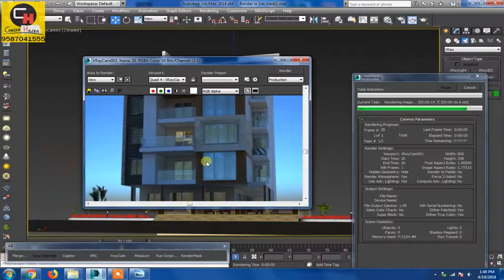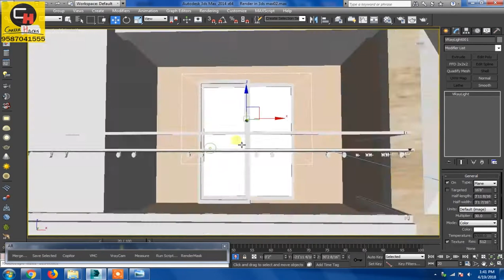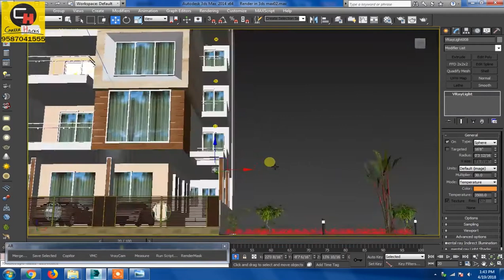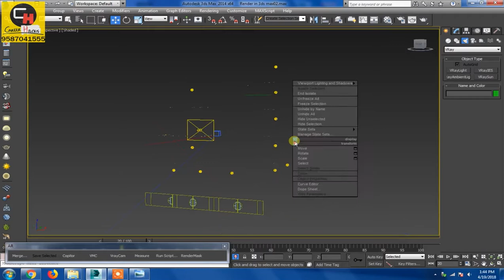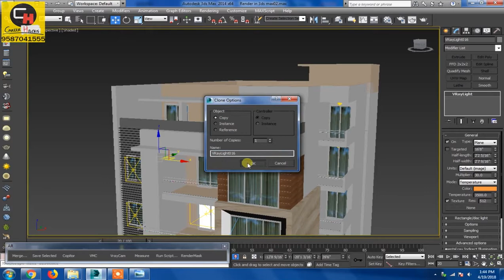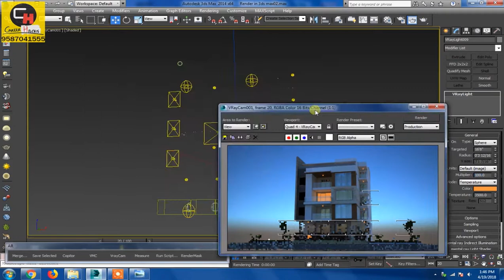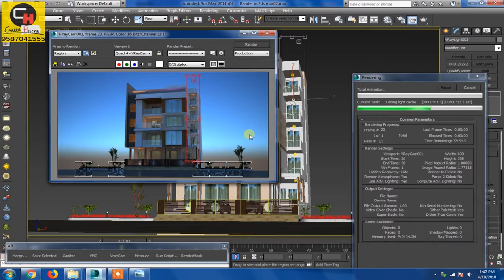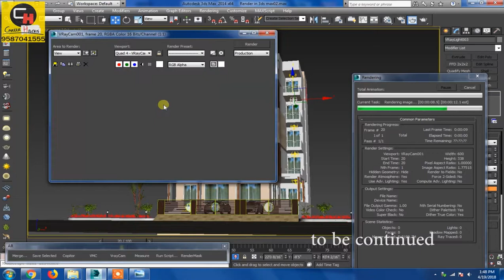VRAY EXTERIOR NIGHT OR EVENING RENDERING IN 3DS MAX | SKECHUP TO 3DS MAX TUTORIAL - 4 | CAREER HACKS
here i you will learn how to set up for vray exterior night rendering in 3ds max. this is skechup to 3ds max vray night rendering tutorial in hindi.. so lets watch all chapter step by step and you will learn lots of things